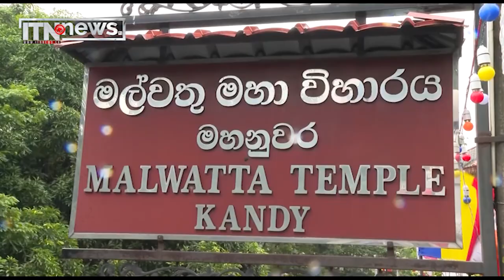අත්කරගත් ආර්ථික ප්‍රගතිය ගැන ජනපති මහානාහිමිවරුන් දැනුවත් කරයි